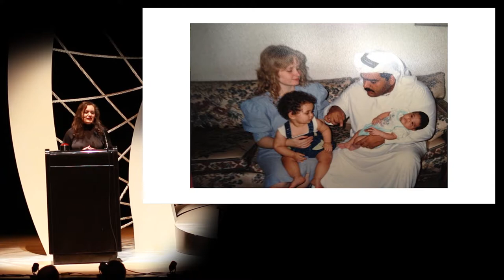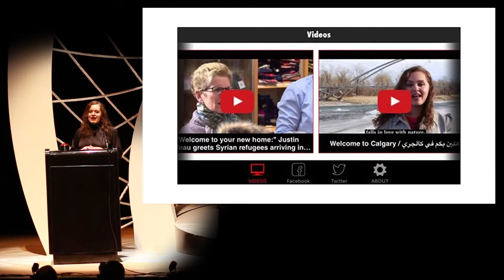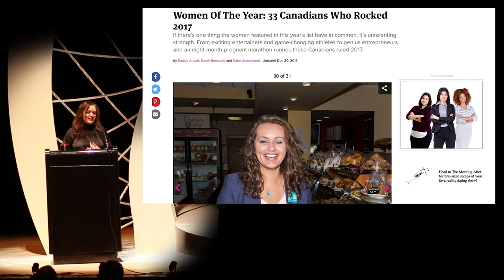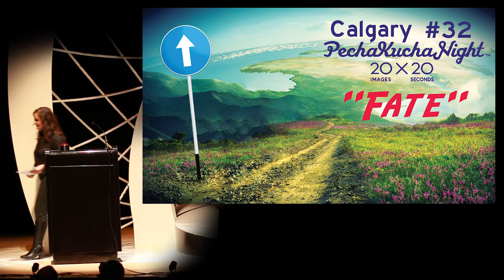Esmahan Razavi - PechaKucha Night Calgary #32: Fate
Co-founder of Ask Her, co-organizer of the 2018 Women’s March in YYC and selected as one of Canada’s top 33 women in 2017 by Chatelaine; Esmahan Razavi speaks at PechaKucha Night Calgary #32: Fate.